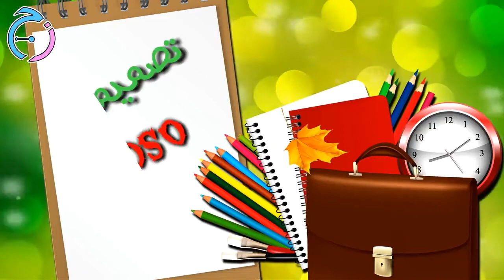رسم ومقطع / عبقور - جزيرة الكنز / رسم : عبدالاله صادق